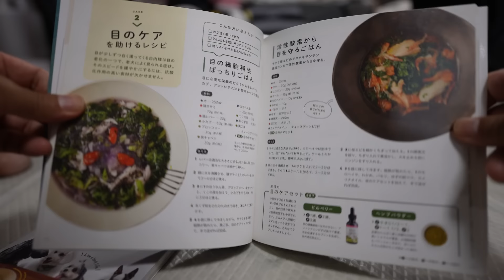まさかこんな風になってしまうとは・・・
毎日毎日焼き立ての和牛や鶏もも肉を食していたチョッピとティ～ちゃん
今までの経験から行くと今までこうならないのが逆に不思議でしたが、とうとうこうなってしまいました･･(汗
料理の勉強、練習やらなくちゃです！

BGM
あみたろの声素材工房　小春音アミ